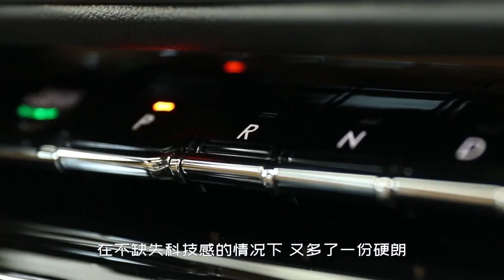美系豪华SUV上市！24.68万起售，全系2.0T和8AT，中控屏堪比电视 | 2020 Lincoln corsair SUV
虽然受到了疫情的影响 国内的车市非常惨
但近期还是有不少新车发布和上市
比如说 最近有一款豪华SUV就正式在国内上市
24.68万元的起售价 还是不值得一看的
这款车就是来自林肯的冒险家
冒险家的尺寸在紧凑级SUV当中表现还是不错的
虽然车长只有4615毫米 但轴距达到了2711
而且 从侧面看上去
冒险家的视觉效果要比一般的SUV大得多
这也要得益于它C柱和D柱之间的特殊设计
作为一台入门级的豪华SUV
冒险家在气势上相当成功
林肯近期标志性的家族风格充满强烈的肌肉感
而且前脸的造型与领航员 飞行家等高级车型差不多
在豪华感方面也不缺失
另外 冒险家的内饰也独具特色
美系车独有的较为硬汉的风格
在不缺失科技感的情况下 又多了一份硬朗
国产版本增大的中控屏幕像个小电视
动力上全系标配2.0t发动机 功率180千瓦
扭矩可以达到390牛米 8AT也是全系标配
高配车型还配有适时四驱
虽然冒险家比同级的奔驰和宝马尺寸要小一些
但是价格便宜了10多万 而且动力更强
因此 它还是具有很不错的性价比